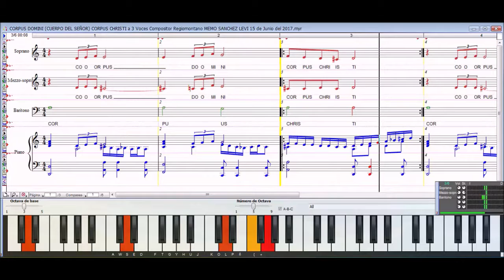CORPUS DOMINI (CUERPO DEL SEÑOR) CORPUS CHRISTI a 3 Voces